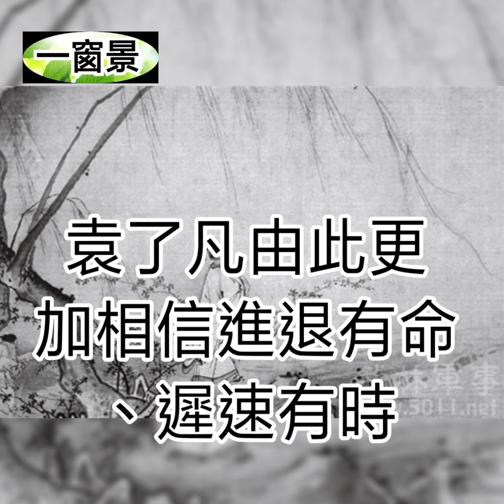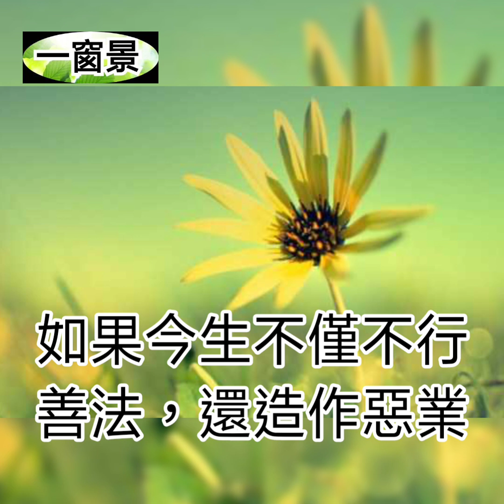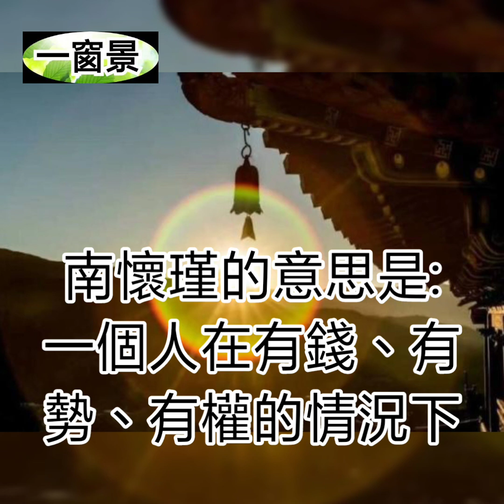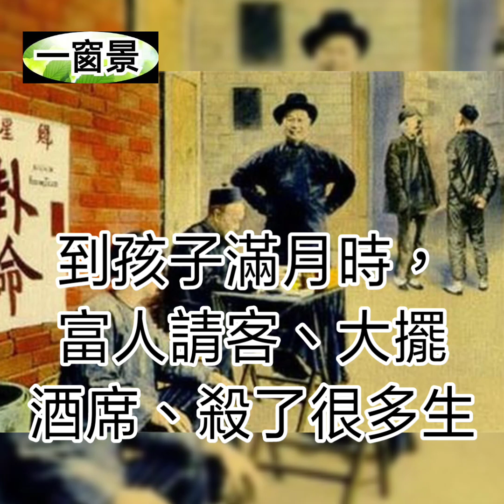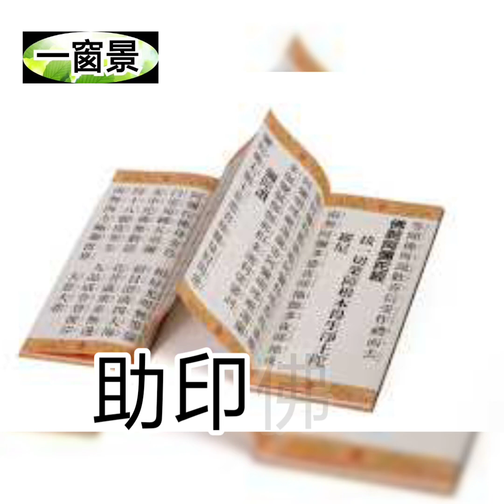到了50歲，你還在這樣過生日嗎？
主講及古箏彈奏：茉莉芬芳
(2)(台北)長春素食 歐式自助午或晚餐吃到飽(2張)